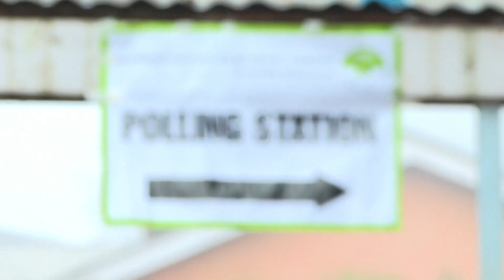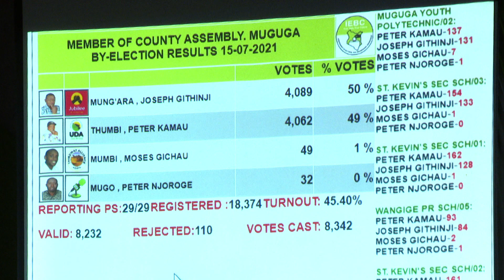Uda yatamba Kiambaa | Njuguna Wanjiku ni mbunge mteule wa Kiambaa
John Njuguna Wanjiku ndiye mbunge mteule wa  Kiambaa ambaye anatarajiwa kuhudumu kwa takriban mwaka mmoja kabla ya uchaguzi mkuu ujao. Hii ni baada ya kumshinda Kariri Njama wa chama cha Jubilee. Wanjiku alipata  kura alfu 21,773 dhidi ya kura 21,263. Hata hivyo kizaazaa kilitokea baada ya wafuasi wa Jubilee kudai  kulikuwa na njama ya wizi wa kura na IEBC ililazimika kusimamisha  shughuli ya kuhesabu  kura kwa muda. Wanjiku ni mgombea wa kwanza wa ubunge kushinda kwa tiketi ya UDA.